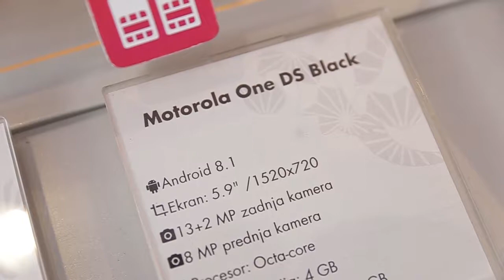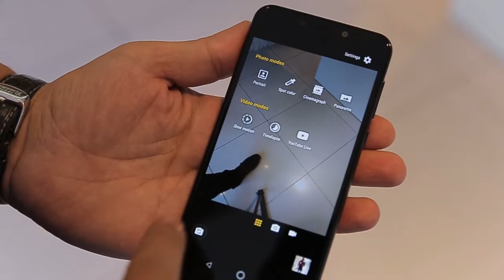Motorola One ekskluzivno dostupan u VIP-u | Google One, Poboljšna Kamera, Brzo Punjenje | TagMedia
Motorola One ekskluzivno dostupan u VIP-u | Google One, Poboljšna Kamera, Brzo Punjenje | TagMedia TV

Kompanija Motorola predstavila je javnosti model Motorola One. Google Lens baziran na AI tehnologiji je integrisan u kameru, sistem napredne dvostruke smart kamere od 13 megapiksela i selfi kamere od 8 megapiksela neke su od karakteristika ovog pametnog telefona, a biće dostupni u crnoj I beloj boji.